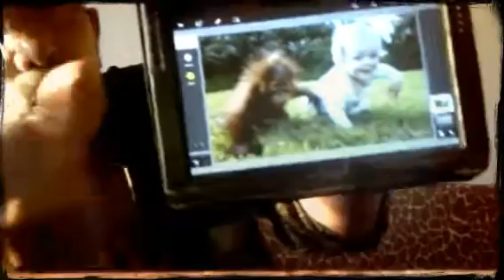Как делать фотошоп (Created